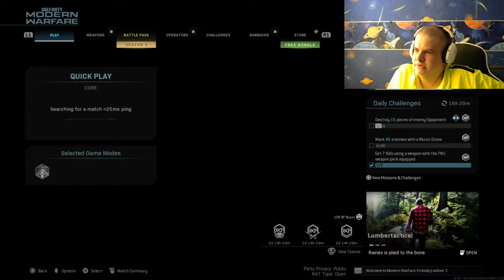CAN I GET 30-0 CALL OF DUTY MODERN WARFARE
watch me can i get 30-0 on free for all call of duty modern warfare can i do the big score on free for all